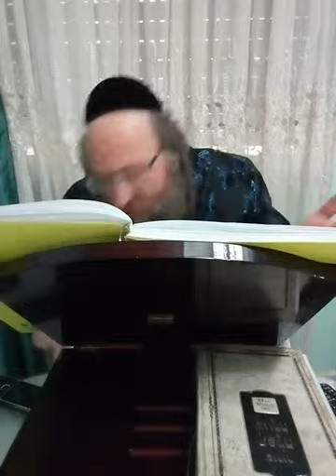ותרא האישה כי טוב העץ למאכל - יידיש